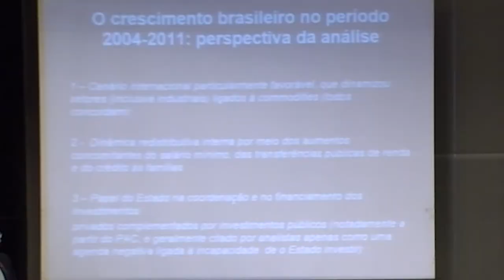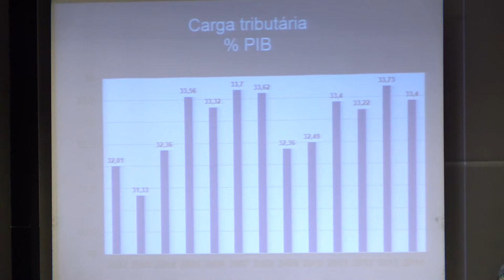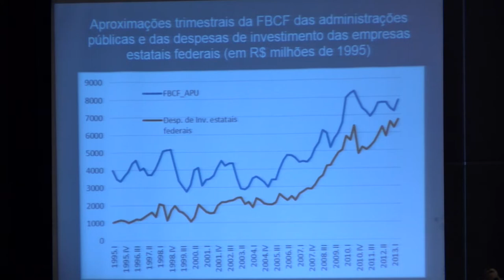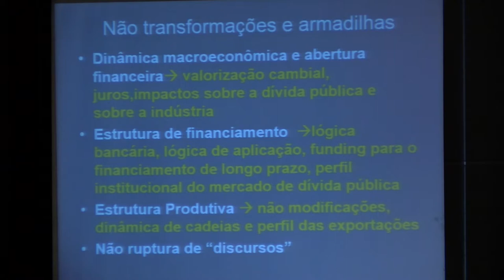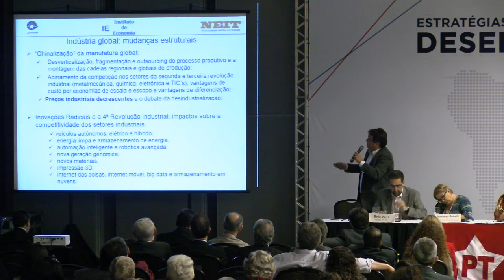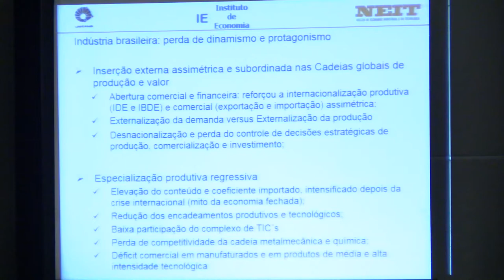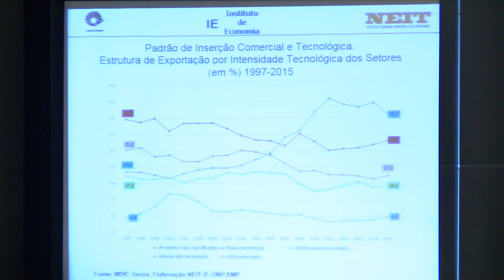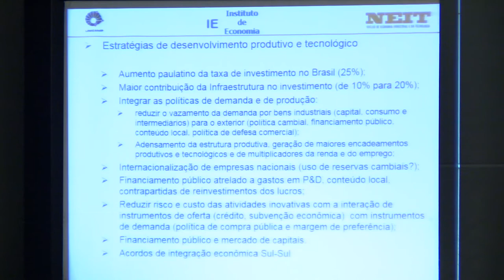Seminário "Estratégias para a Economia Brasileira" | Mesa 01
As lideranças do PT na Câmara dos Deputados e no Senado Federal e a Fundação Perseu Abramo realizaram  o seminário "Estratégias para a economia brasileira: desenvolvimento, soberania e inclusão". O evento foi realizado em Brasília no dia 24 de abril, com participação de economistas, parlamentares e do presidente Luiz Inácio Lula da Silva.

O seminário objetiva contribuir para formulação de uma estratégia inclusiva de desenvolvimento em resposta à retomada neoliberal que tomou de assalto o país. Os debates foram sobre macroeconomia e os principais instrumentos para promover o desenvolvimento industrial, de forma a garantir a soberania nacional.